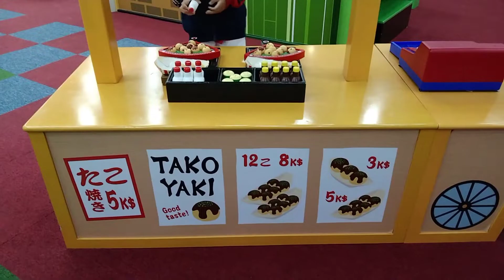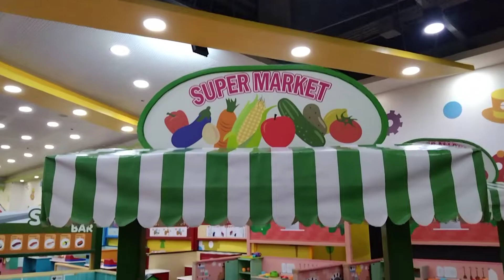KIDZOONA AT SM MARILAO | HAPPY KID PRETEND PLAYING IN KITCHEN | KIDZOONA IS BACK! | KIDZOONA PH 2022